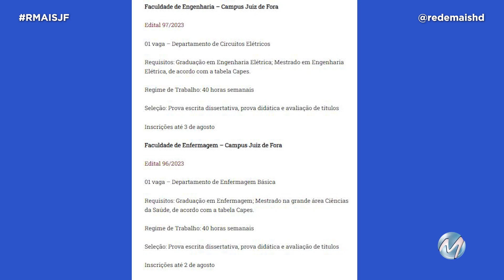R+ JF TRAZ OS DESTAQUES DESTA QUARTA-FEIRA!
Universidade Federal de Juiz de Fora está com inscrições abertas para vagas de professor substituto. Confira!